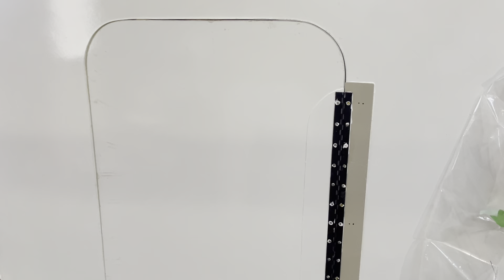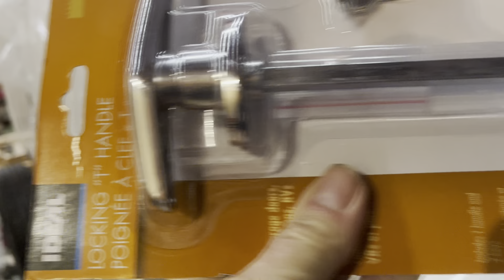DIY Teardop RV | Lightweight composite foam construction | Under 500 lbs | It gets a door | Ep # 12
Latest update. You will notice that the edges of the door and the door opening have been covered with narrow strips of white filon. These were glued on and held in place with clear cellophane box tape. Worked very well but not much fun to get the tape off after. The protective covering on the grey filon strips inside the box has not been removed yet. That will be next after making the lock and latch mechanism. And cleaning up the extra glue and then final interiour corner caulking.